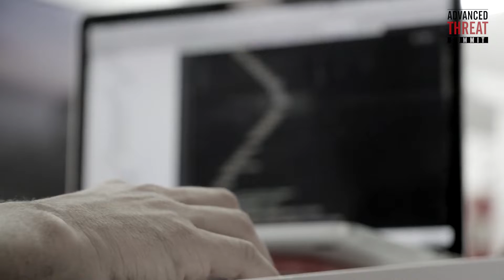AT Summit 2019 - T Mobile